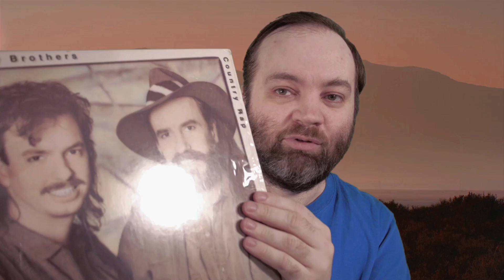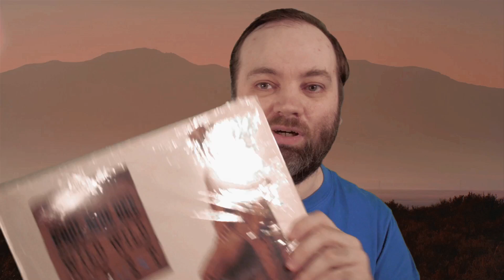The Original Hick-Hop Record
Country and western fusing with hip-hop? Maybe this new trend isn't actually so new...